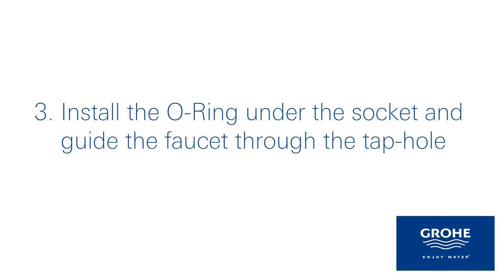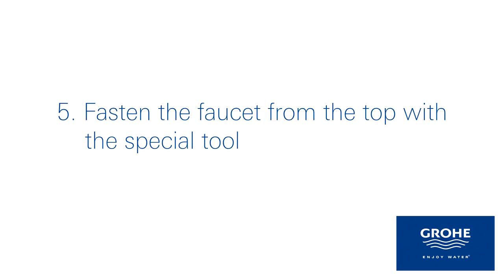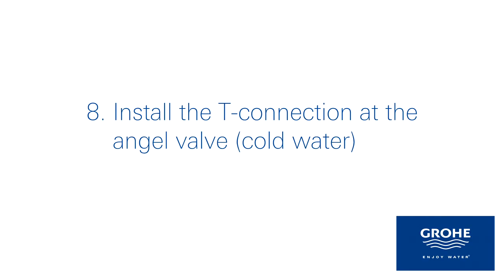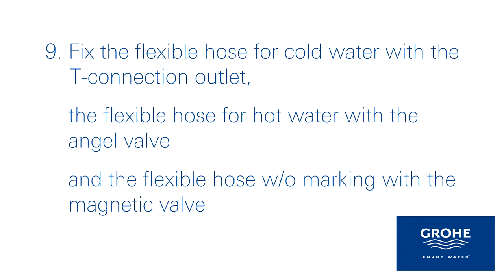Наглядная видео инструкция по установке сенсорного смесителя GROHE Minta Touch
Это видео показывает процесс самостоятельно установки сенсорных смесителей коллекции GROHE Minta Touch.

Если вы являетесь профессиональным специалистом по установке или дизайнером, регистрируйтесь в нашей программе лояльности и получайте бонусы за установку продукции GROHE на своих объектах. Подробнее на

О GROHE
GROHE является мировым лидером в производстве сантехнической продукции и специализируется на разработке инновационных продуктов для воды. Мы стремимся создать исключительный опыт и предоставить «Истинное наслаждение водой».